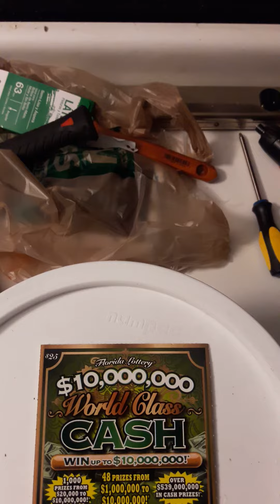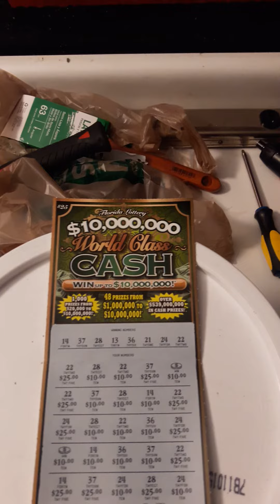New $25 World Class Cash Big Winner